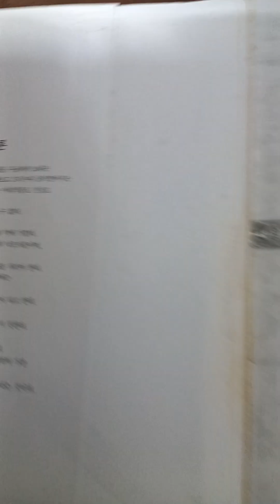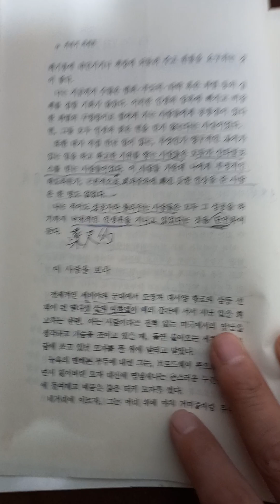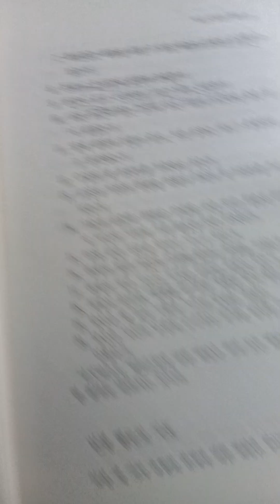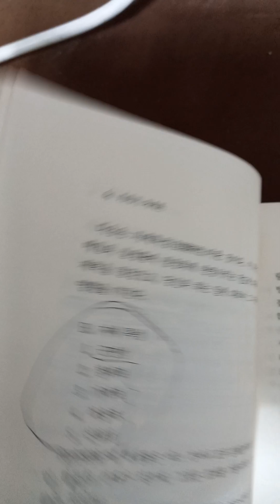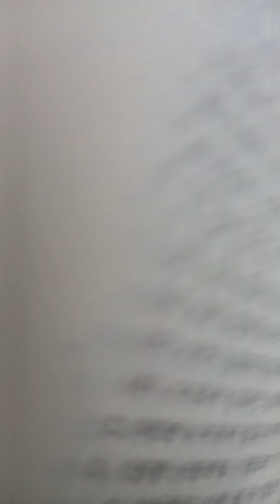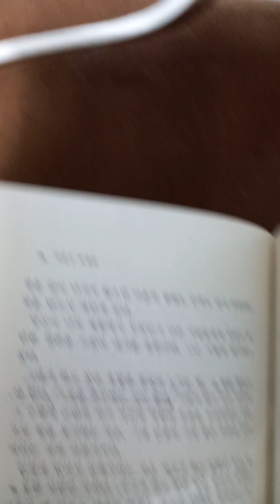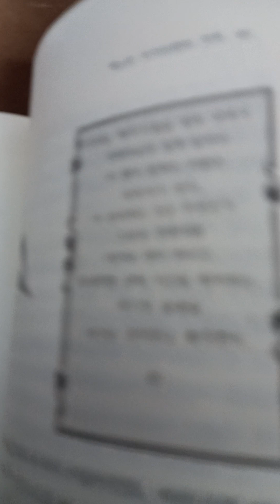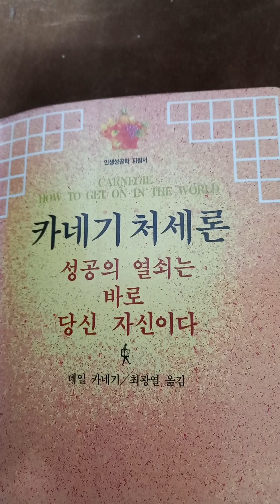카네기 처세론 ^ 성공의 🤒🕙🕥열쇠는 바로 당신 자신이다 구독 ▶️➡️↔️👉✔️☎️좋아요